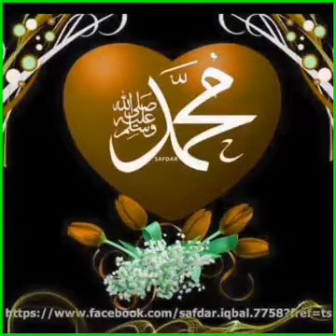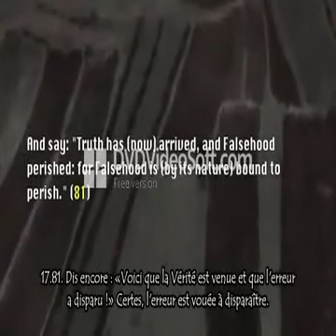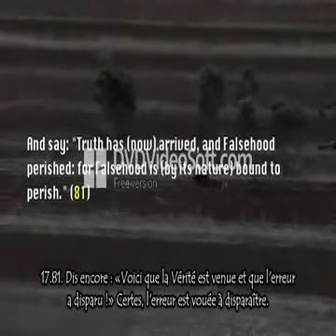Débat chiite - wahhabite : pharaon est le guide spirituel des wahhabites